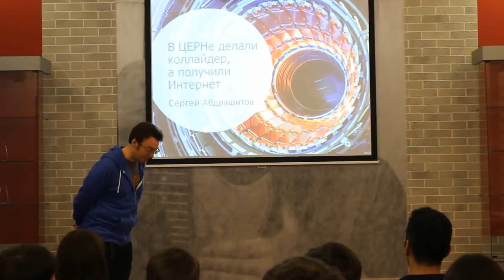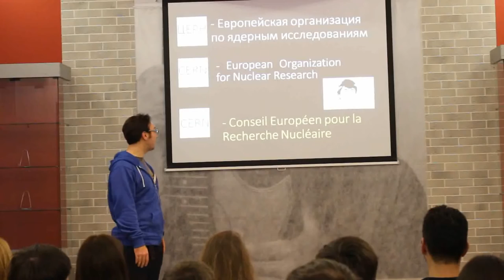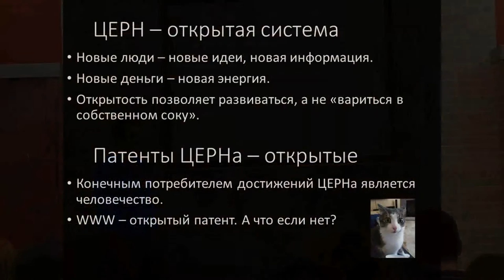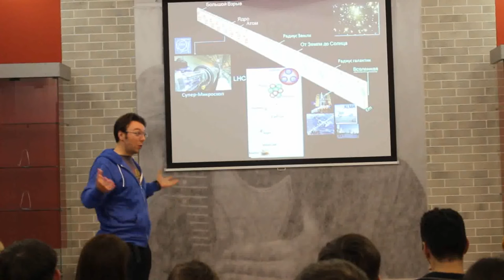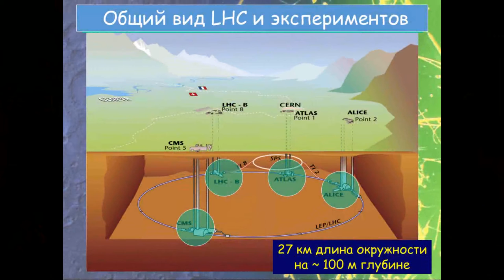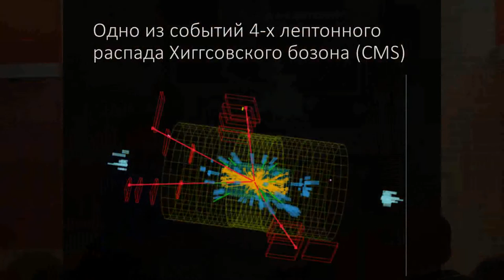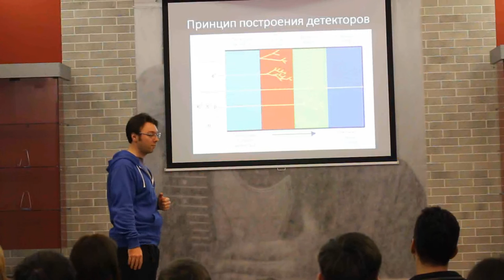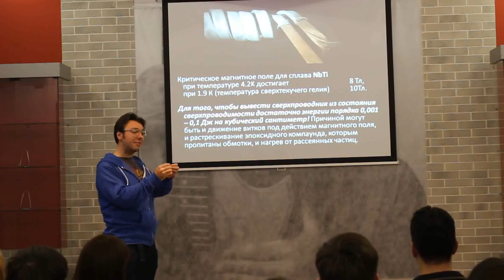Сергей Абдрашитов - ЦЕРН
Сергей Абдрашитов, старший преподаватель НИ ТПУ, инженер-исследователь НИ ТГУ, младший научный сотрудник ТГПУ, преподаватель физики в лицее при ТПУ, спикер TEDx, победитель Science Slam Томск #3